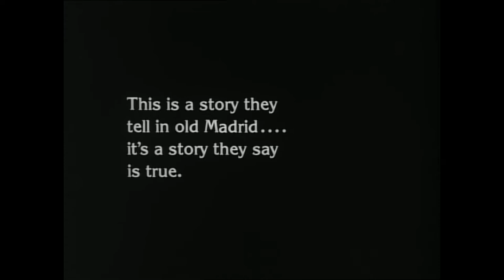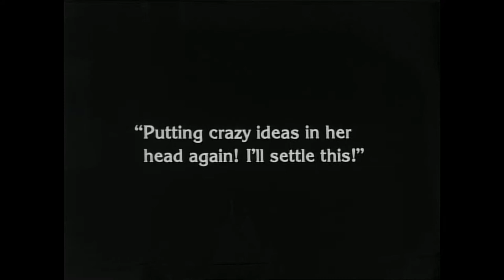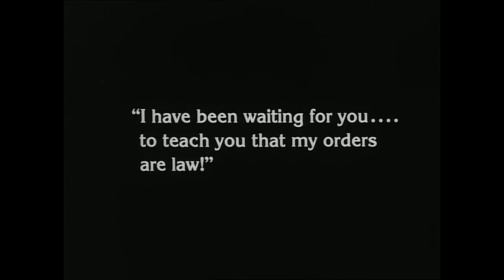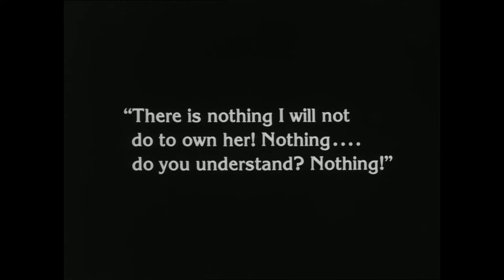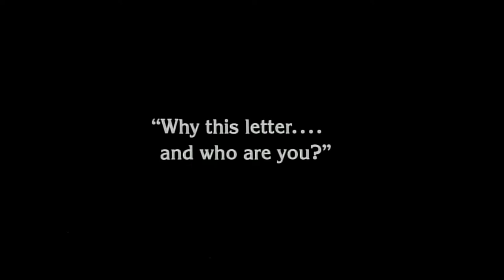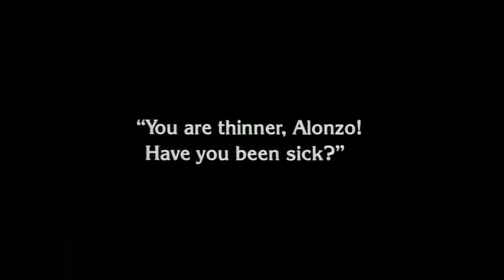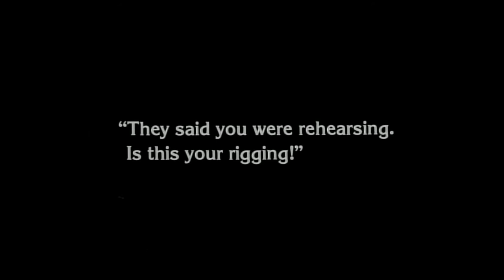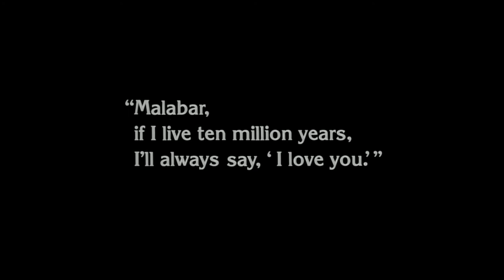The Unknown (1927) dir Tod Browning - OST Stefan Kaye